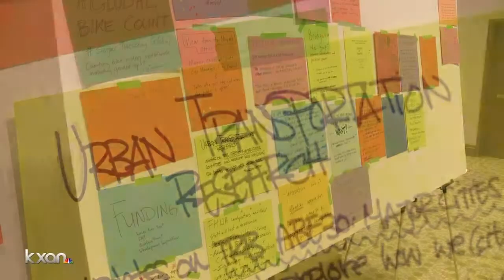Designing Cities 2015 conference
In 2013, Texans voted to spend more on road projects